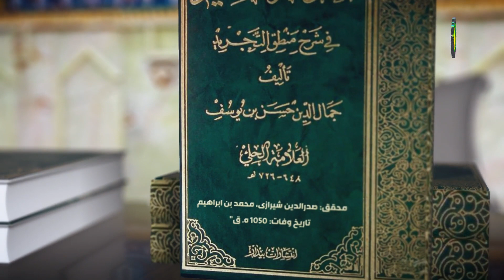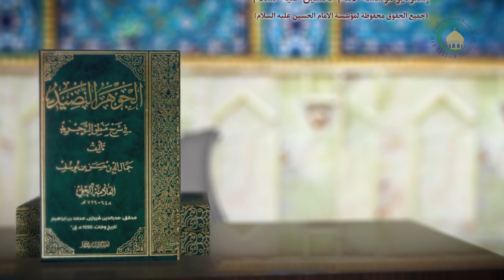150 الفصل الخامس في البرهان و الحد‏، قال فكل تعليم ...،ص193 - الأستاذ:سماحة الشیخ فضیل الجزائری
150      الفصل الخامس في البرهان و الحد‏، قال فكل تعليم و تعلم ذهني إنما...، ص193 - الأستاذ:سماحة الشیخ فضیل الجزائری